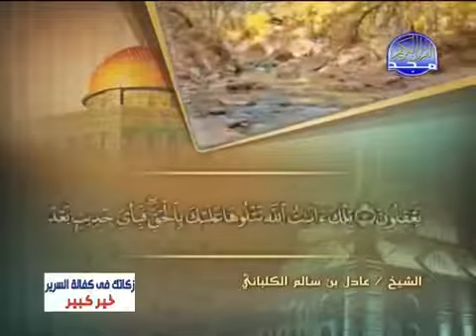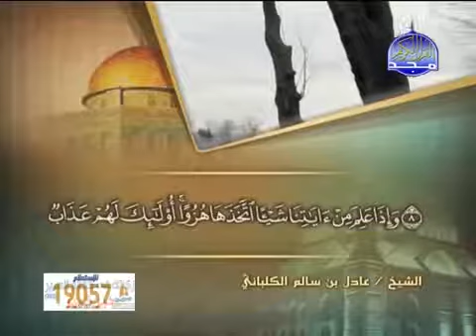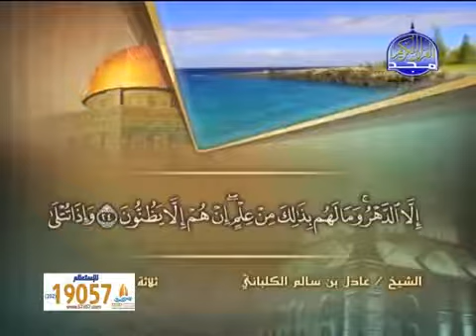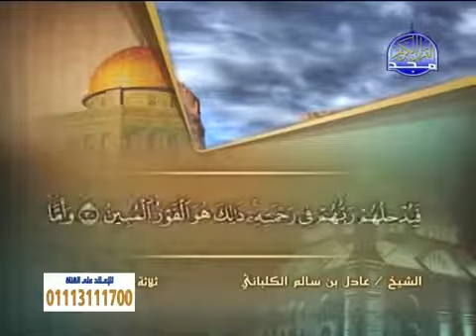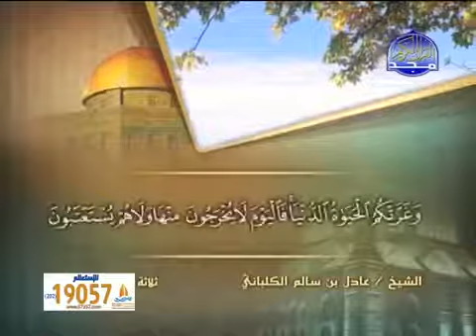45 سورة الجاثية الشيخ عادل الكلباني Adel Al Kalbani Adel Al Kalbani